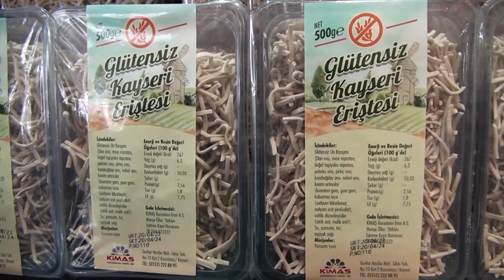KOCASİNAN BELEDİYESİ, ÇÖLYAKLILARA 7 YILDA 6 BİN 134 ÇÖLYAK PAKETİ DAĞITTI